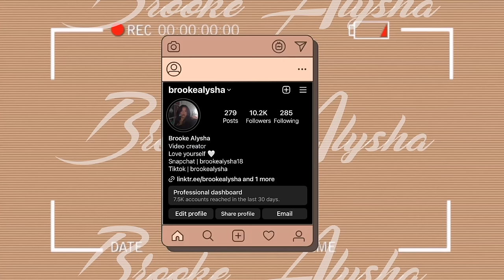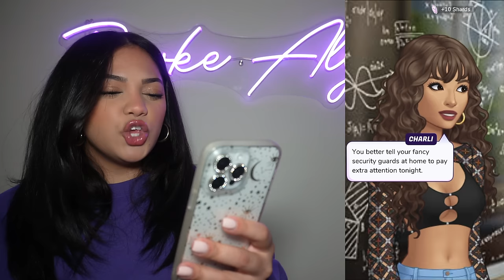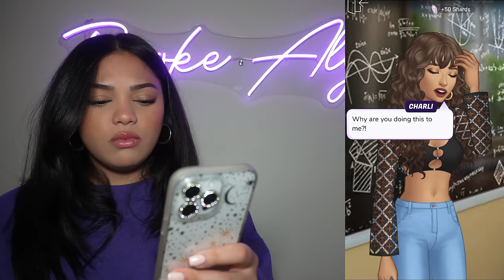PLAYING EPISODE | FIGHTING NATE?!